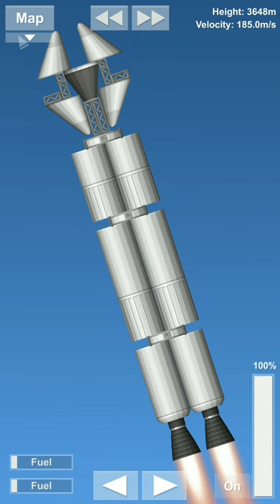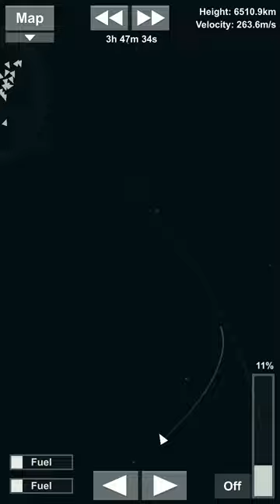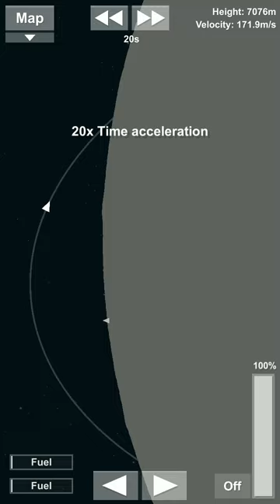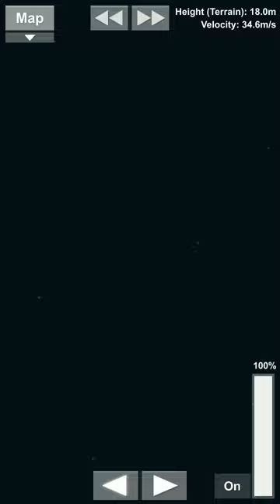Fastest rover on the smallest rocket to the moon || spaceflight simulator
In this video I am building a rocket which has a rover attached at the top. The rover can achieve 50m/s by rotating itself without using fuel